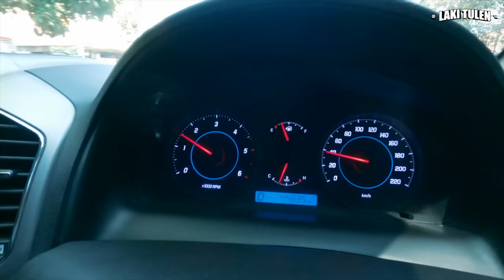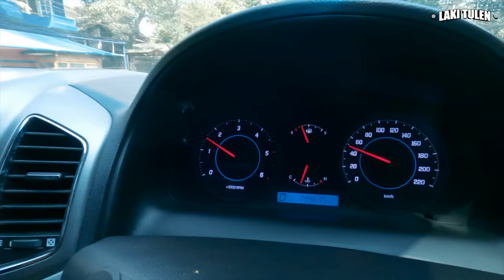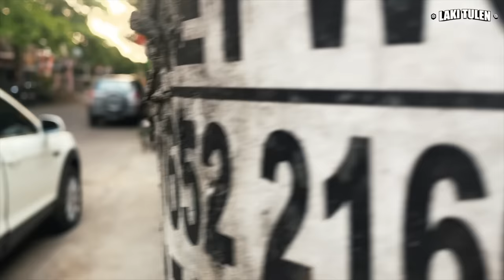RENCANA NYA SIH MAU DIBANGUN, TAPI ... / VLOG 188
duh euy ~

main camera : GoPro 9
2nd camera : iPhone 11 Pro

workshop : @garasi.kingpin
looking for used car / edisi titip jual : @kingpin_project